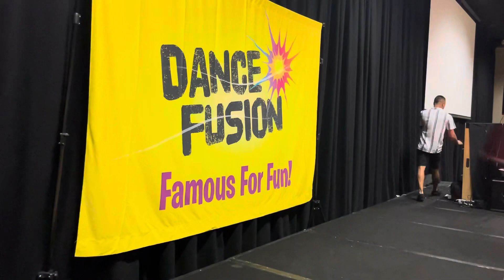Temptation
64 Count, 2 Wall
Intermediate Line Dance
1 Restart